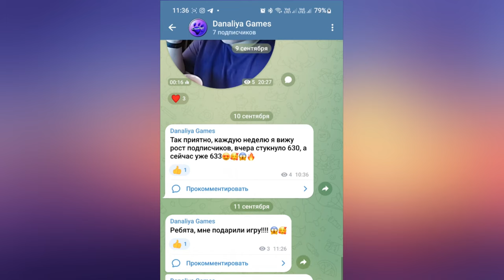Обновление. Много изменений|Star Stable Online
Изменения для новых игроков...